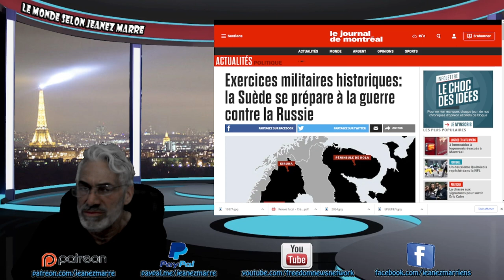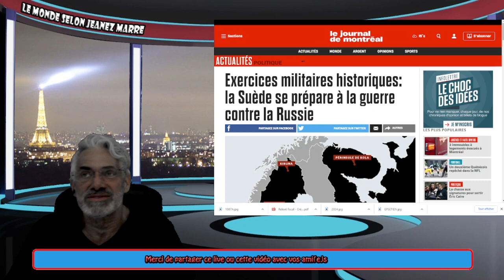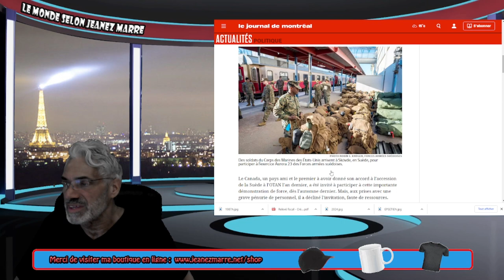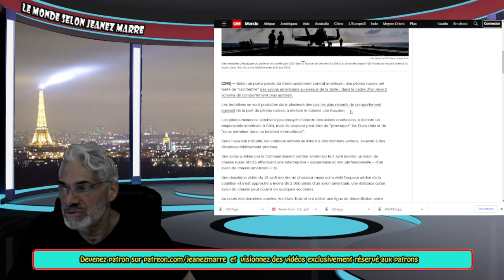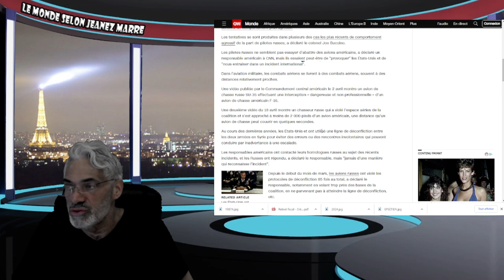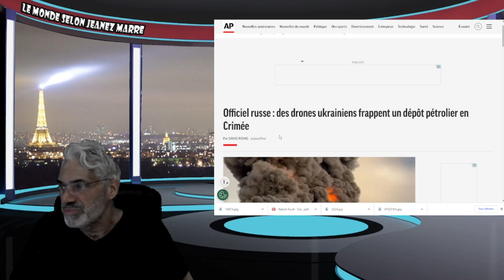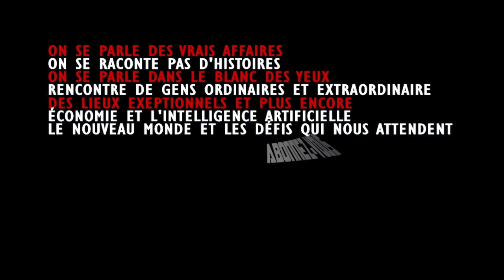DERNIÈRE HEURE; PLUSIEURS ÉVÈNEMNTS VIENNENT DE SE PRODUIRENT ET ÇA SENT TRÈS MAUVAIS.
LIEN;